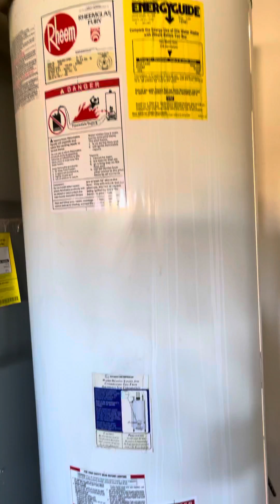January 7, 2021